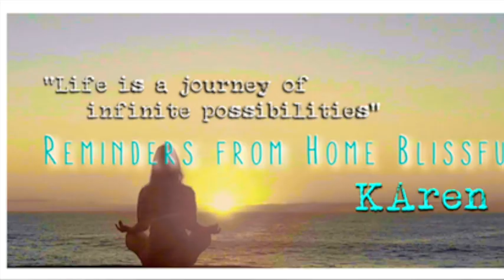🛸Facts Fiction & UFO's Healing Alien Abduction Stories; Kathleen Marden 💚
What a FASCINATING conversation I had with Kathleen Marden this week for Accentuate the Positive Media with KAren Swain. She spoke about her relationship with her relatives Betty and Barney Hill, and told us things about their experiences, she's never revealed before. We also spoke about the healing journey, from fear to Love, inside the Alien Abduction phenomena! ENJOY!

Appreciate KAren Swain's work on ATP Media Awakening Consciousness? Please support us, you can share your love on this THANK YOU 💖 🙏

                                SHINE YOUR LIGHT Brightly

KAren Swain is a spiritual Teacher and Medium who helps you align with your Soul's calling. and download her free report '10 Top Ways to Lasting Happiness'